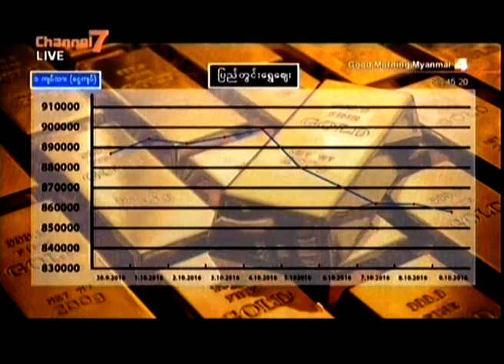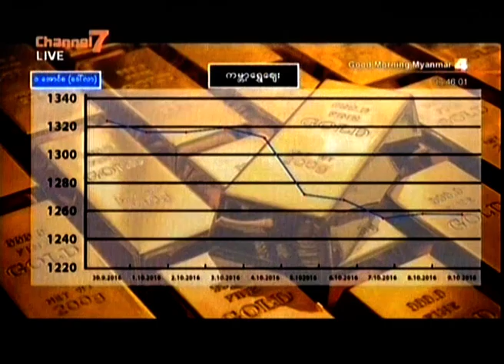ေရြွေစ်းက်သြားေပမဲ့ ၀ယ္ယူအားကေတာ့ ျငိမ္ေနဆဲ